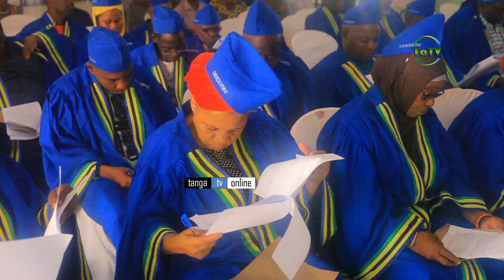MADIWANI MUHEZA WAIOMBA SERIKALI DAWA ZA WADUDU WAHARIBIFU ZAO LA MACHUNGWA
Madiwani wa Halmashauri  ya Wilaya ya muheza wameiomba serikali kuwasaidia wakulima wa zao la chungwa dawa ya kukabiliana na wadudu waharibifu kwenye mashamba yao  pamoja na soko la uhakika la kuuzia mazao yao.

Hayo yamesemwa na baadhi ya madiwani wa Halmashauri hiyo mara baada ya kuhitimisha kikao cha baraza hilo cha kupokea  taarifa ya mwaka,ambapo wamesema kilio kikubwa ni uharibifu unaofanywa  na wadudu katika zao la machungwa pamoja na ukosefu wa kiwanda cha kusindika zao hilo.